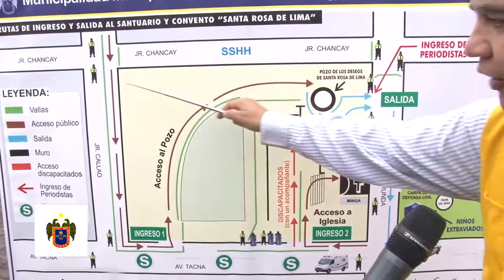Plan de Seguridad por festividades en homenaje a Santa Rosa de Lima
Más de mil agentes municipales resguardan el orden en el Centro por festividades en homenaje a Santa Rosa de Lima.